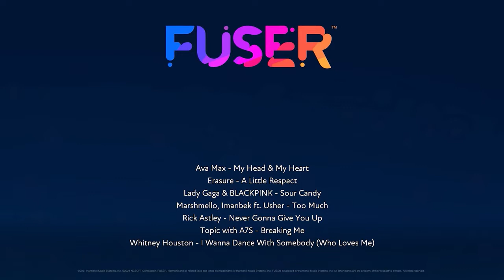A Little Respect for Somebody